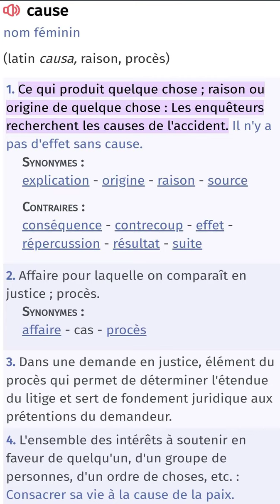Glossaire: cause (Larousse)